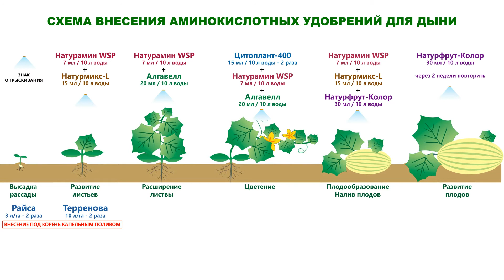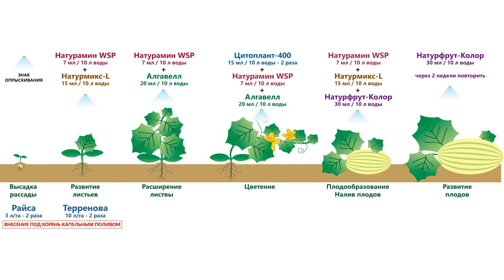Применение аминокислотных удобрений на дыне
Дорогие друзья! Вашему вниманию на видео представлена схема применения аминокислотных удобрений при выращивании дыни, как опрыскиванием, так и внесением под корень капельным поливом.